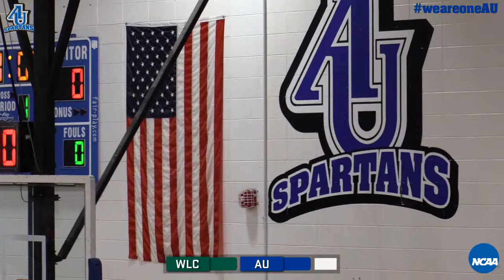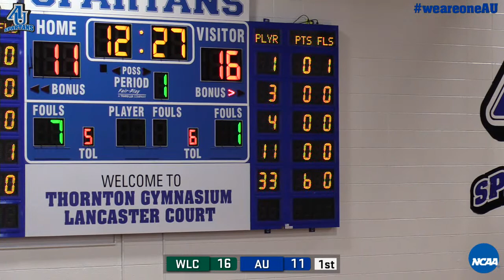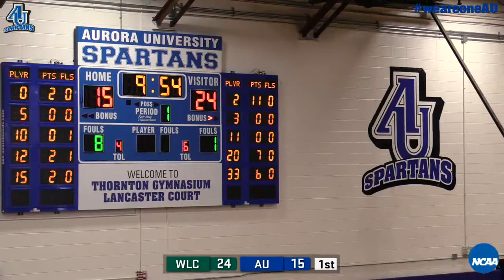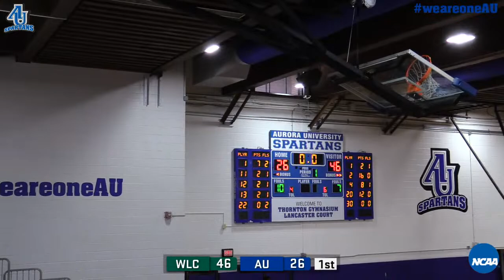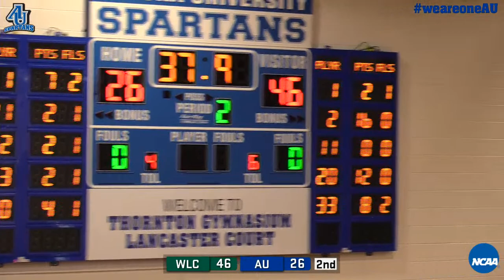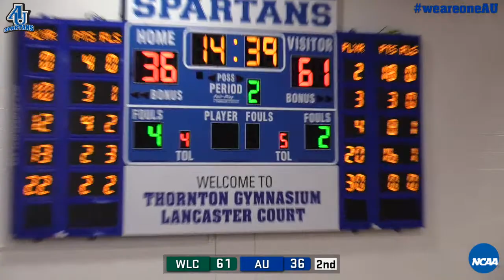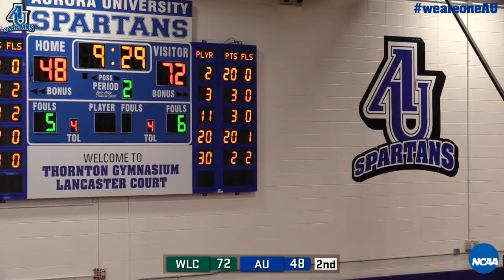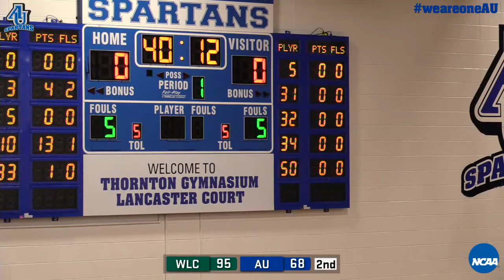Men's Basketball vs Wisconsin Lutheran College